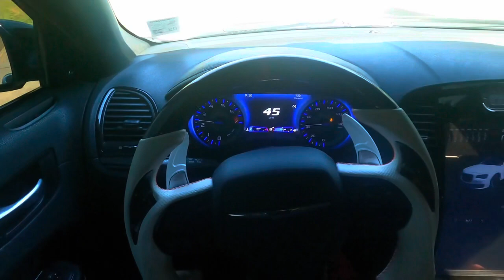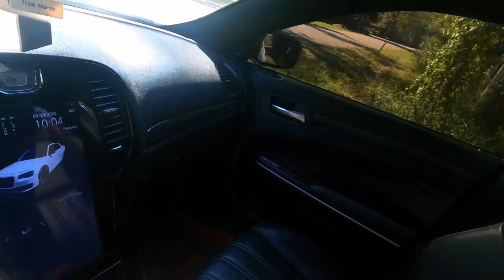Should you get a Ripp Supercharger for your 3.6 Mopar?